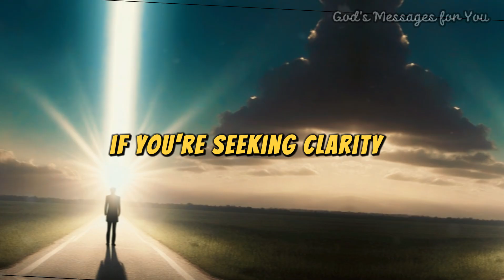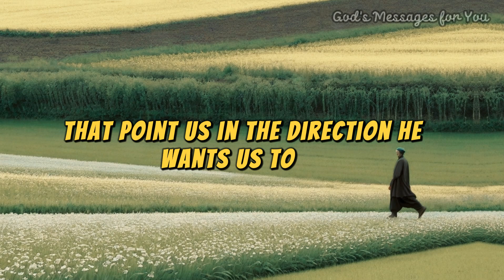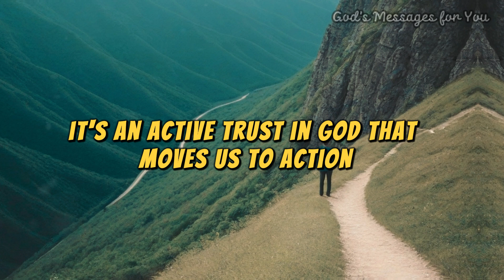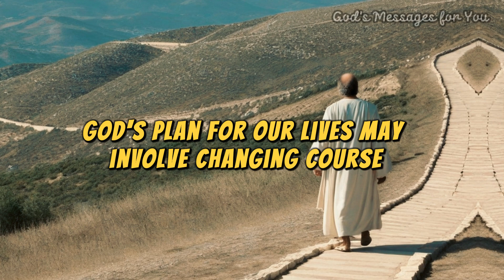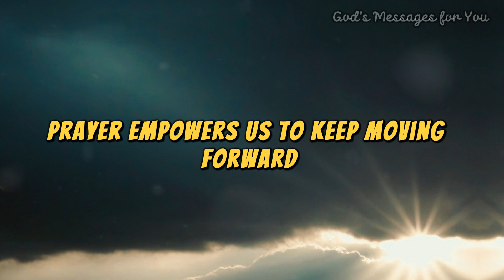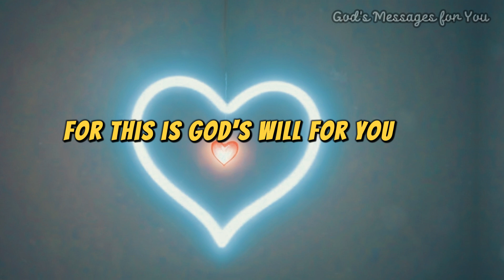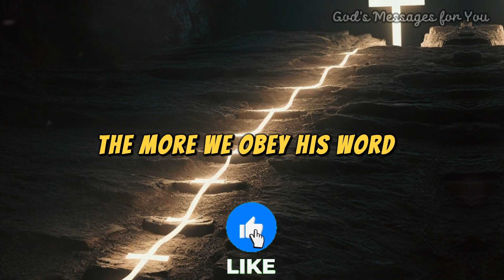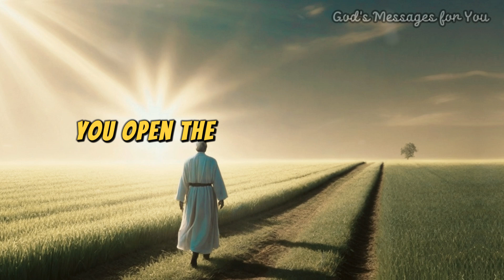Revealed Secrets: The Message from God That Can Change Your Destiny!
🌟 Unlock the divine wisdom that God has prepared for you! This message will reveal the secrets that have the power to transform your life, aligning you with God’s perfect plan and purpose. Through faith, prayer, and obedience, discover how you can walk in His will and experience His blessings. 🙏✨

🔥 Don’t miss this opportunity! Your breakthrough is closer than you think! 🙌💖